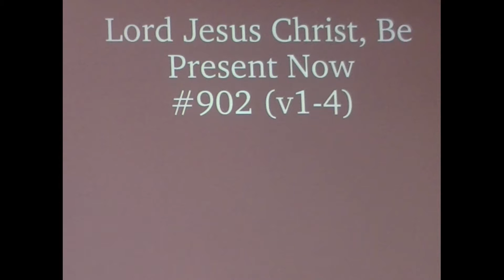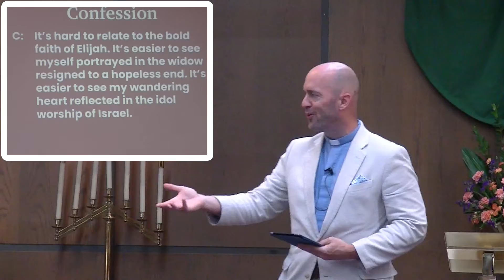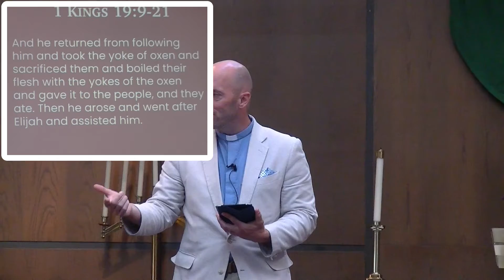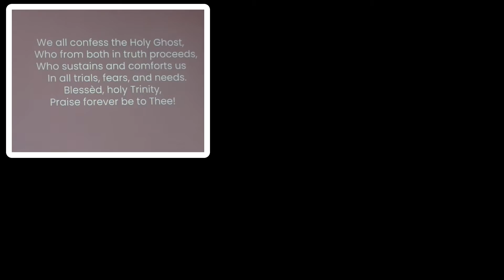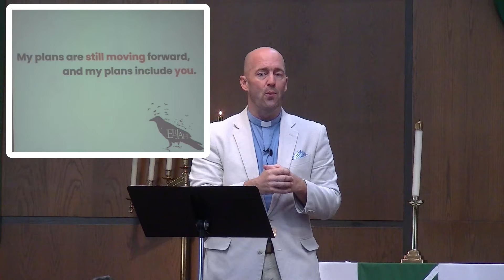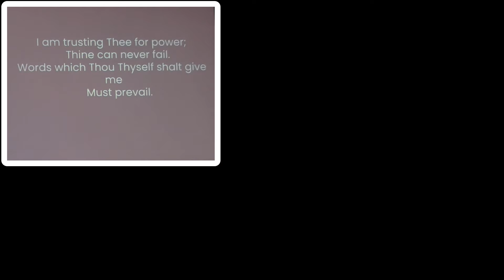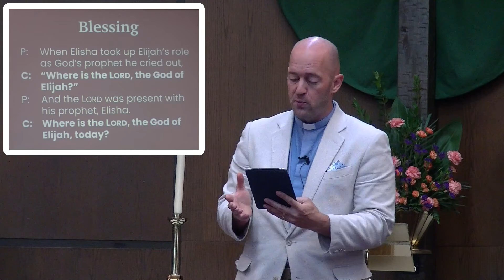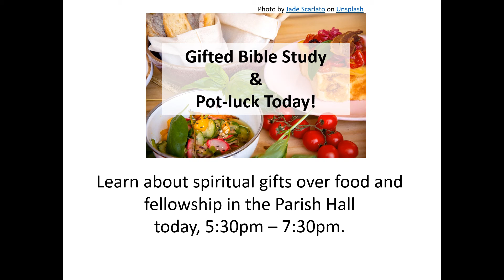Calvaryslz - Worship Service - July 25, 2021 - Pastor Matt Behrens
Worship Service at Calvary Lutheran Church, San Lorenzo, CA
July 25, 2021 - Led by Pastor Matt Behrens.
If you are looking for a Worship home, please join us!